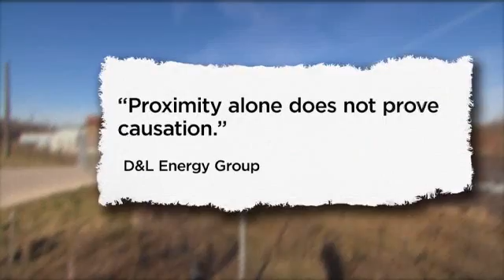Ohio's mysterious man-made earthquakes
Youngstown, Ohio has seen 11 earthquakes since March and scientists say injection of fracking waste deep underground triggered them.